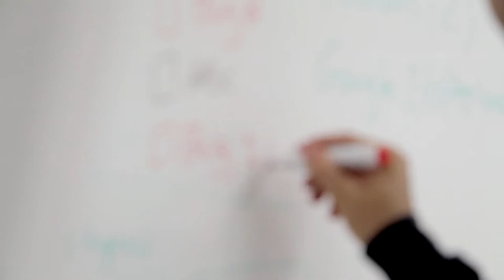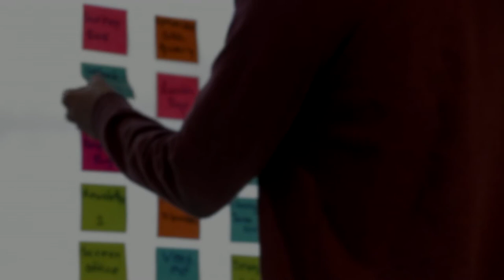PSYCHOLOGY TRICKS TO BUILD UNSTOPPABLE CONFIDENCE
PSYCHOLOGY TRICKS TO BUILD UNSTOPPABLE CONFIDENCE. Want unstoppable confidence? Then this video is for you as we look at how to build and grow your confidence with 5 simple psychology tricks you can apply instantly!

In this video on Practical Inspiration, we aim to answer the following questions:

How to grow your confidence
Why you need to grow your confidence
How to build confidence
How to have unstoppable confidence
How to face your fears
Why you need to face your fears
How to believe in yourself
Why you should believe in yourself
How to believe you'll be success
How to be objective
How to look at a problem objectively
How to reduce self doubt
Why you shouldn't have self doubt
How to stop self doubt
Why you should be optimistic
How to have a growth mindset
Why you should have a growth mindset

Enjoyed this? Why not check out more content to help you live life on your terms:

Artist: NEREUS
Title: Pathways